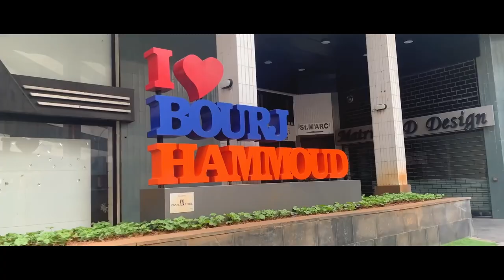Elie Berberyan - Lipanan Im Yergir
My new song specially dedicated to Lebanon. We all know what this beautiful country had to indure during the last years.. the message of this song is one of hope and love. I was born in Lebanon , lived three major wars during my childhood , loved the country I was born in with all my heart and found my Armenian identity in the streets and schools of Burj Hammoud. Yes , Lebanon is the home of a large Armenian community who didn’t spare any effort in building schools , cultural institutions and countless churches in order to protect our most treasured Armenian values. Lebanon is and will always remain a piece of heaven and a motherland outside our precious motherland Armenia.

Elie Berberyan